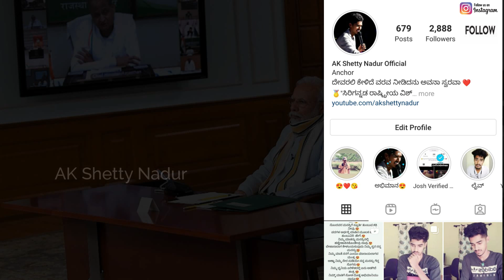Good news for students | the central has warned the karnataka education minister to cancel the exam